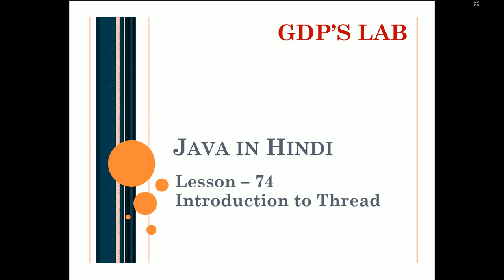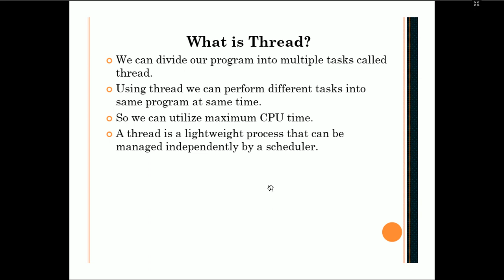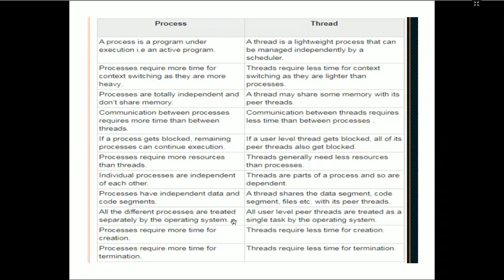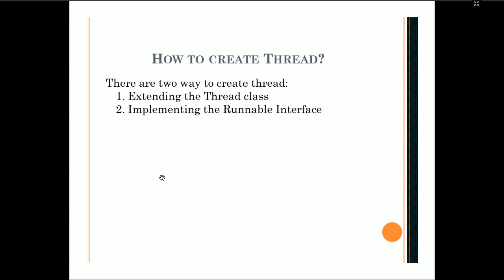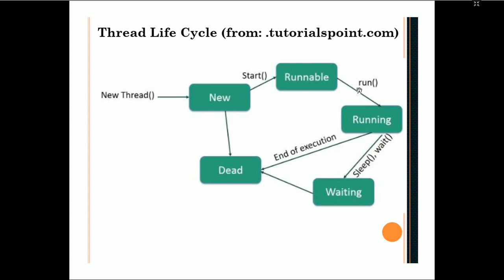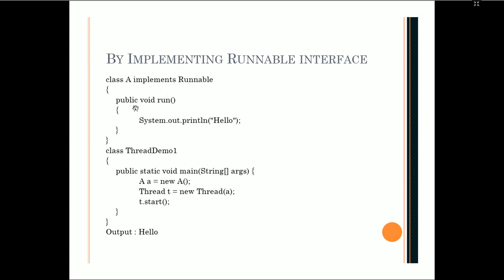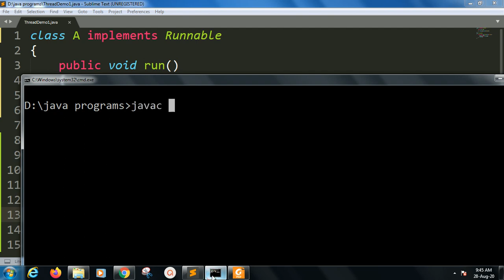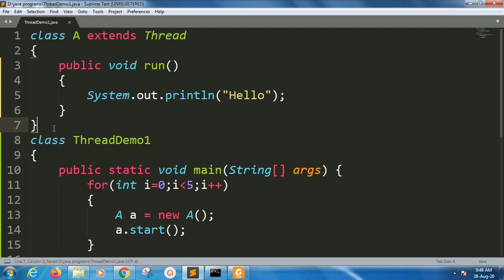Introduction to thread | Lesson - 74 | JAVA in Hindi